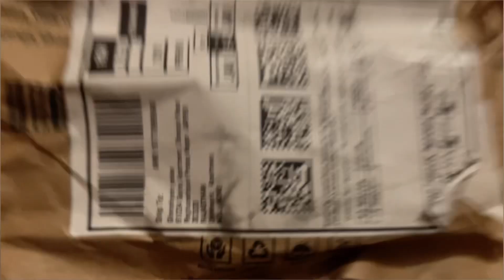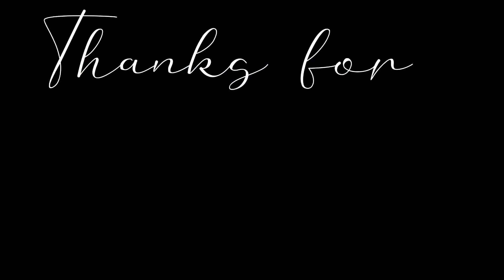D mart ki ice cream 🍦 full masti 😂@Aradhya-Tanvi-Vlog daily Vlog #44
Tital
D mart ki ice cream 🍦full masti 😂🤣daily Vlog #44
Systumm hoodie nhi mili

Christmas Day

Christmas Day status

Christmas Day live music video
Christmas Day live shows events
Christmasdy live show

System
Systumm
Elvishyadav systumm
Systumm hoodie lounch Systumm hoodie elvish Yadav
Elvish Yadav news hoodie
New hoodie elvish yadav
Hoodie systumm
Elvish yadva new vlog
Elvish yadav daily vlog
Yadav gs
Yadav gs 00
Gs yadav00
Gs yadav 00
Gs  ke daily vlog
Zombie video
R2h
Wtp Jaipur
Wtp Jaipur full game zone
Game zone in Jaipur wtp
World tred park Jaipur
Wtp intero
Wtp full video
Wtp me parnk
Wtp me ladai ho gyi
Wtp me ladki impress ho gyi
City park jaipur
Patrika gate jaipur
Jaipur mujiym
Red fort in India
Amir fort jaipur
Nahargad fort jaipur
Jaipur gulabi Nagar
Pink city jaipur
Gs ki video
Gs yadav
Gs yadav00
Yadav gs
Gs yadav 00
Gsyadav00
Hayadav
Gs daily news
Gs ki daily video
Gs yadav ki daily video
Gs yadav00 ki new videos

Best mobile under30000
Best g5 mobile under 2000
Best Vivo mobile
Best oppo mobile
Samsung Galaxy  best 5g mobile
Samsung Galaxy s series mobile
Samsung Galaxy s22 ultra full review
iPhone

 park full review

Zombie round 2 hell
Zombie video
Zombie r2h
Zombie full videos
Zombie part2 round 2hell

Zombie President

 @ElvishYadavVlogs  Elvish Yadav short  @ICC  @bcci4793  @CarryMinati  @CarryisLive  @sevengersofficial  @triggeredinsaan
@ICC  ICC T20 WORLD CUP 2021  @TopPakistaniDramas
@NayaPakistanChannel  @BSportspk  ABP NEWS HINDI
HINDUSTANI BHAU
India vs Pakistan🇵🇰 match
India vs Pakistan funny videos
India vs Pakistan comedy video
India vs Pakistan viral meme
Pakistan🇵🇰 vs India viral meme
Pakistan vs India funny videos
Pakistan vs India funny status
Pakistan vs India funny viral status
Pakistan vs India cricketcricket
Pakistan vs India cricket
Cricket match live
Cricket funny meme

India 🇮🇳vs Pakistan🇵🇰 funny memes
Indian Diwali Indian dipawali
Diwali funny videos
Dipawali ki comedy video

Pakistan ke uper meme videos
Pakistan ke uper comedy video
Pakistan ke uper funny viral meme

 🥰🥰Thanks🥰🥰 for
 Our videos 😘😘😘😘👇🏼👇🏼👇🏼👇🏼see more comedy  videos
on

Thank you 😘😘😘😍😍🥰🥰love you a lot ...all  of u 😘😘😘😘😘😘😘🥰🥰🥰😘😘🥰🥰🥰